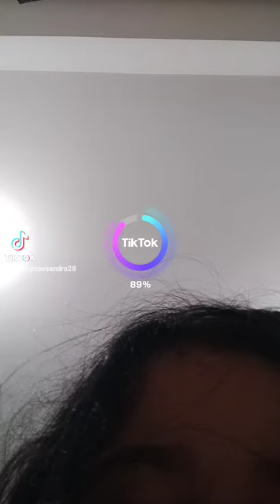Face Anime pa cute.